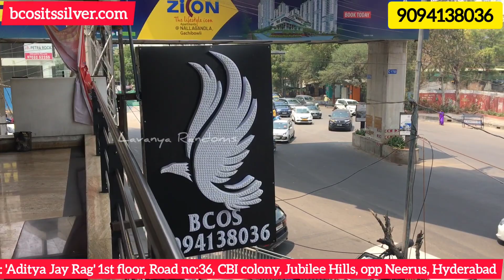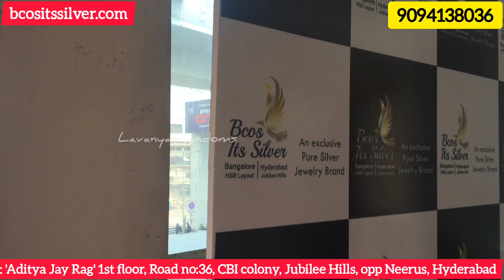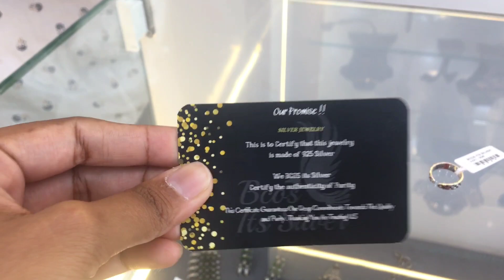అచ్చం బంగారం లా ఉండే SILVER ఆభరణాలు|Gold plated silver jewellery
Bcos It’s Silver

Hyderabad :
ADITYA jay Rag 1st floor
Road no 36,CBI Colony
Jubilee Hills, above naturals ice cream
Hyderabad 500033

Bengaluru:
No.168,9th Main, 6th sector
HSR layout
Opp sobha supermarket
Bengaluru 560102